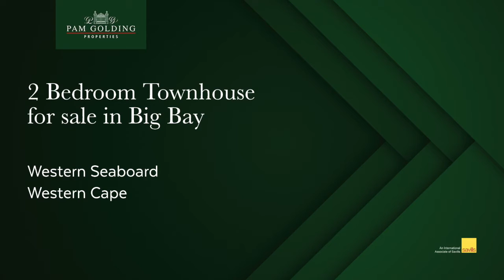3 bedroom apartment for sale in Big Bay | Pam Golding Properties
Penthouse with stunning panoramic views. Spacious and bright top floor apartment with the best views over Table Bay, Robben Island and Table Mountain money can buy. Grande Bay is a well-managed security complex that is located in the very heart of Big Bay, Bloubergstrand, within walking distance to Eden On The Bay Mall, Seaside Village Mall, MyCiTi bus stop, and Big Bay Beach with a myriad of amenities to be had. The complex further offers a laundromat and a play area for children. A really lovely property that is well-appointed, come have a look for yourself.

For additional information about this 3 bedroom apartment for sale in Big Bay and other property listings or find out more about Big Bay Property for sale, or to rent